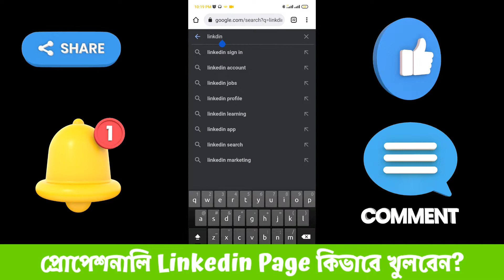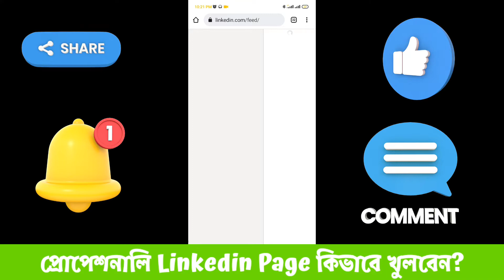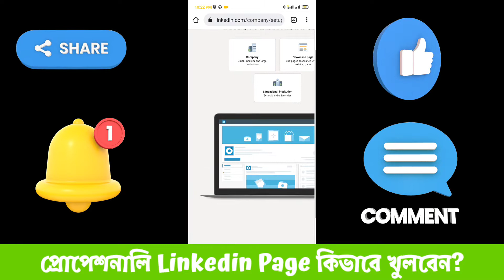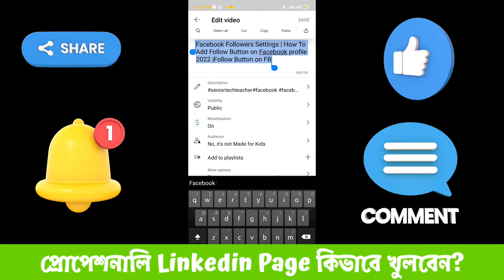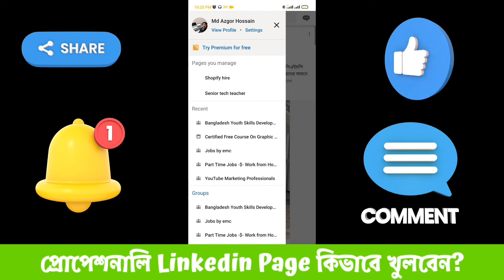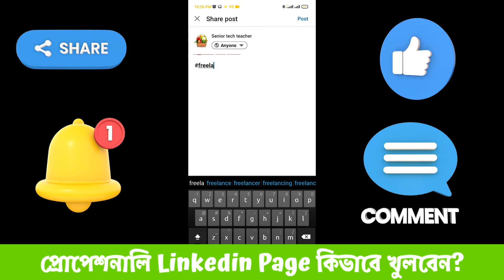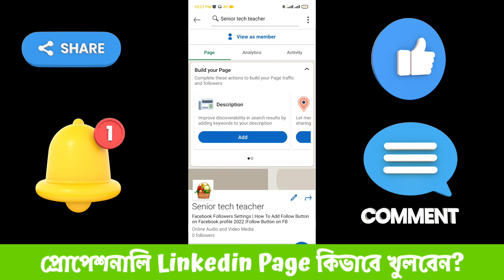How to create linkedin business page in bangla । linkedin bangla tutorial | Company Page on LinkedIn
In this video tutorial, I have shown you how to create a business page on LinkedIn. how to create a Linkedin business page in Bangla. We hope you find this video useful.